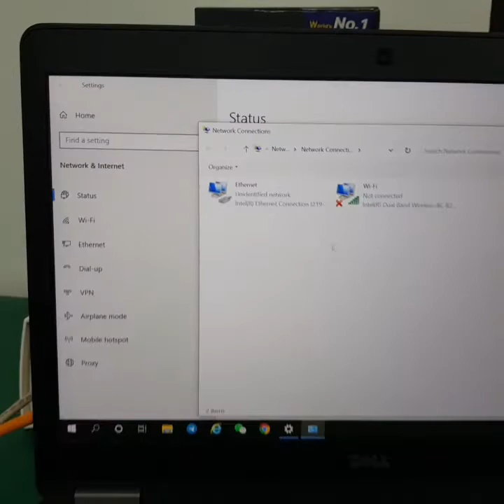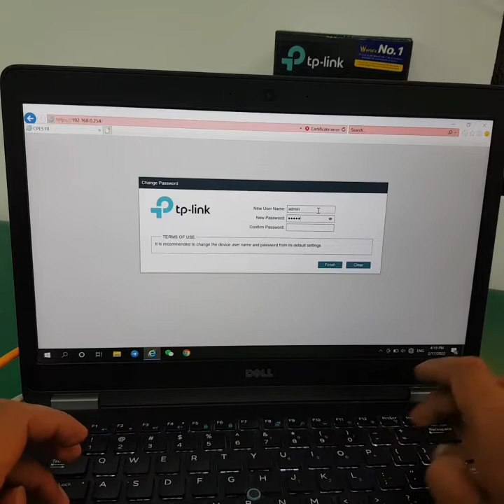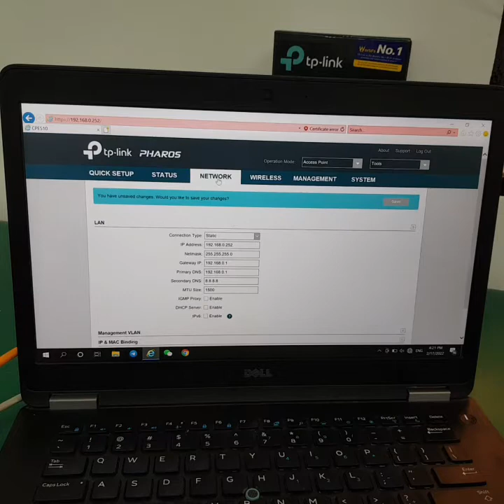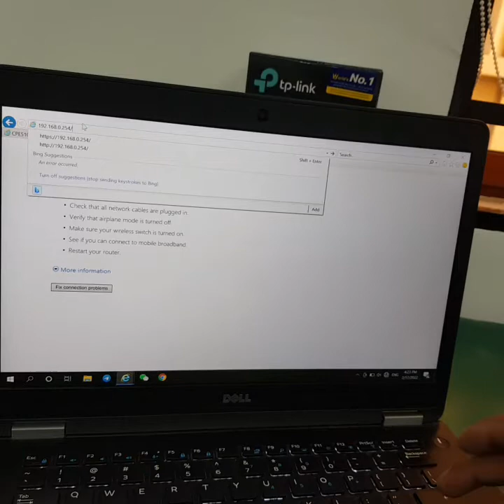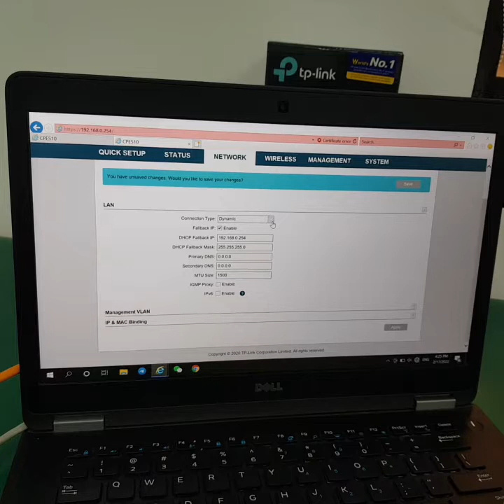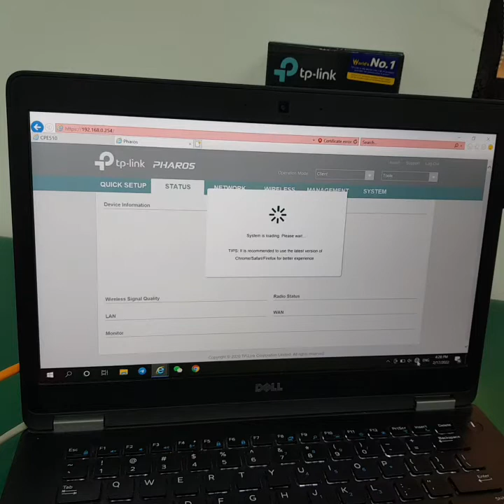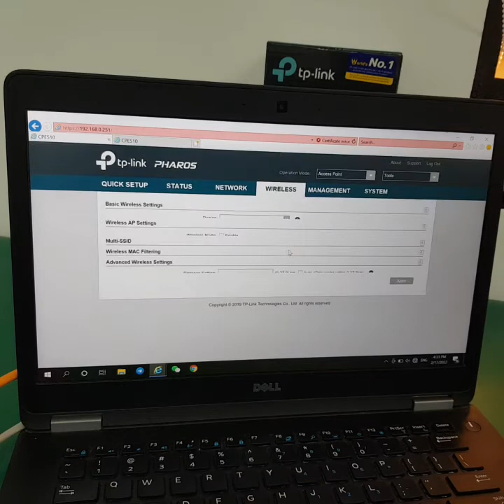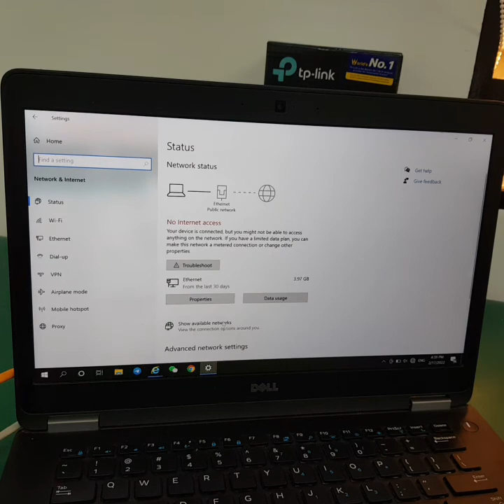TP-Link CPE510, how to config as access point to point